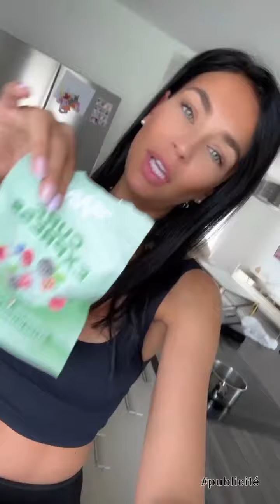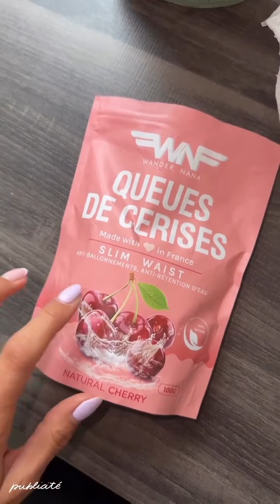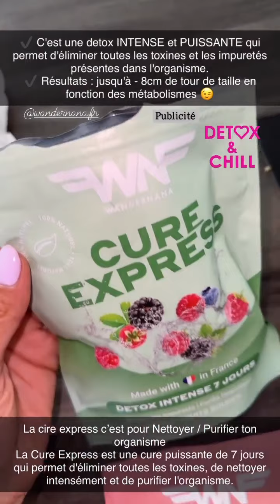JULIE RICCI - 07 Aout 2023